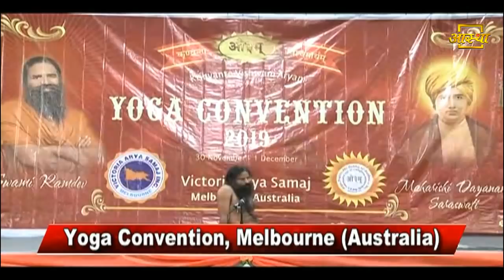Yoga Convention | Melbourne, Australia | 03 Dec 2019 | (Part 1)